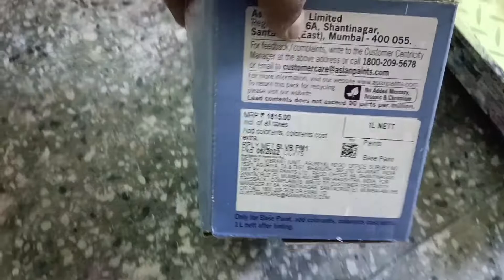Asian Paint Royal Play Ragging Rollar Effects Living Room || Texture Design Sonu Painter.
Texture Design wall Faison
Wall Texture  Design
All Texture Design
Rollar Texture Design

Sonu painter Teem. Samastipur
           C.No.7370849920
    Work Only Samastipur (Bihar)